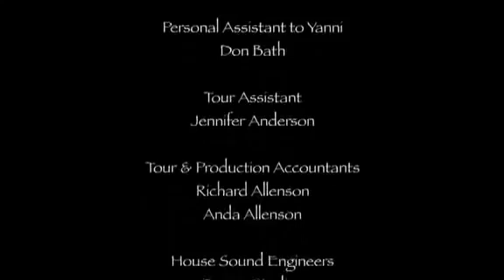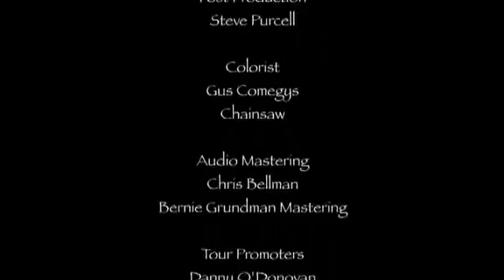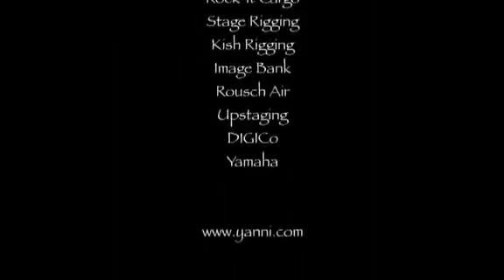Yanni en concierto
El mejor concierto que eh visto en mi vida 😍😍😍😍😍
Naturalmente no tengo los derechos de autor.
Saludos y que lo disfruten.